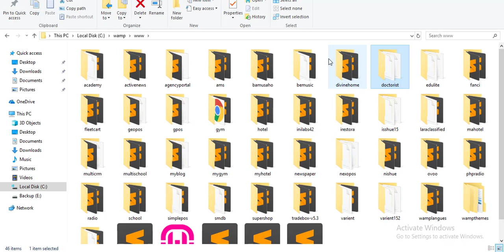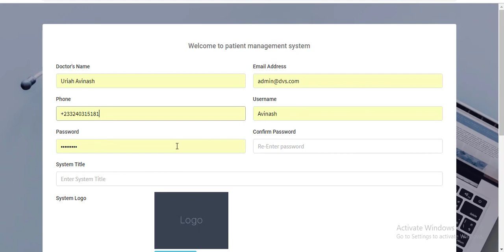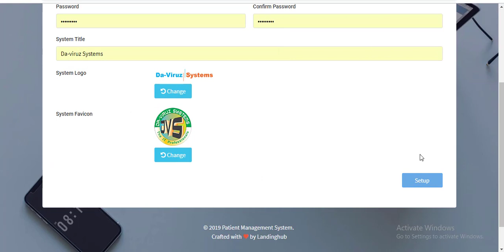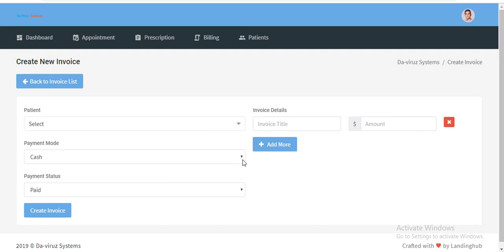Installing and Configuring Doctorist Web Application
Doctorist is an adaptive patient management system. This is a complete web-based doctor solution to manage patient appointments, patient data, and manage billing for a specific patient. This system is completely built on the basis of PHP Codeigniter and MYSQL. Nice and attractive interface that is really amazing and attractive. The system has many useful functions that a doctor needs for easy handling of his patients.